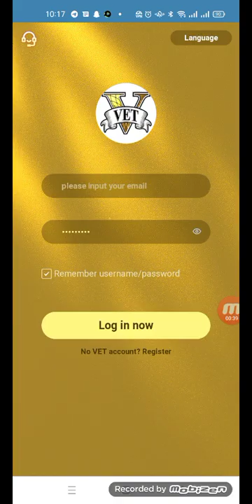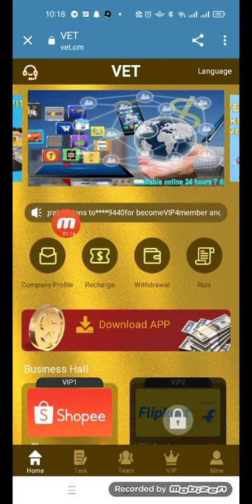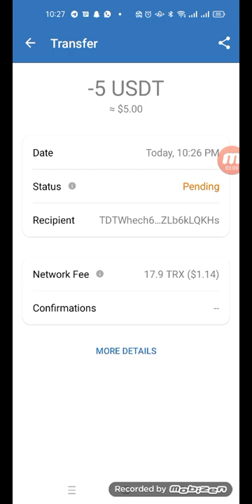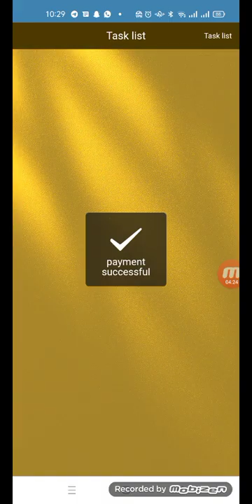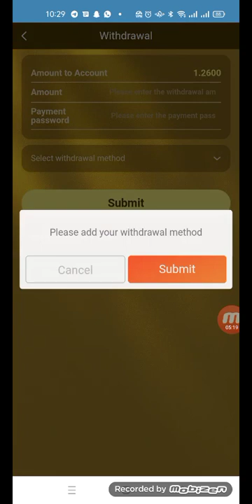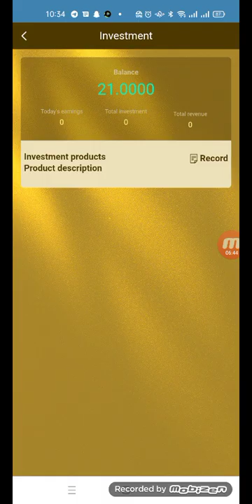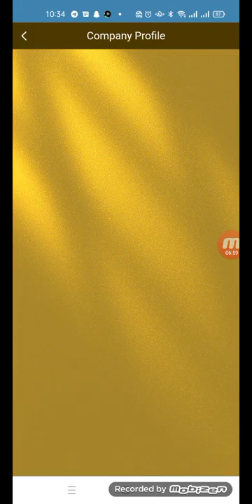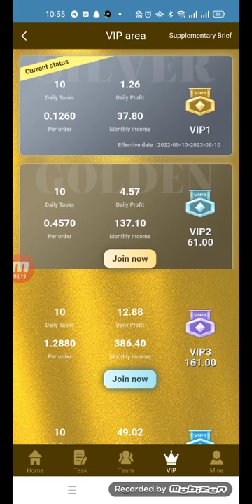【5USDT same-day deposit】, same-day withdrawal, 0 handling fee, 2 withdrawals per day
Registration gift: 16USDT investment funds
Minimum deposit: 5USDT to start earning
Minimum withdrawal: 1.26USDT

Delegated task rebate daily income

(vip1) amount 21USDT, income 6%, every day 1.26USDT commission, start earning in 4 days.
(vip2) The amount is 61USDT, the income is 7.5%, the commission is 4.575USDT per day, and it starts to earn money in 13 days.
(vip3) The amount is 161USDT, the income is 8%, the daily commission is 12.88USDT, and you can start earning money in 12 days.
(vip4) The amount is 516USDT, the income is 9.5%, the daily commission is 49.02USDT, and it starts to earn money in 11 days.
(vip5) The amount is 1516USDT, the income is 10%, and the daily commission is 151.6USDT. Start earning in 10 days.
(vip6) The amount is 3016USDT, the income is 11%, the daily commission is 331.76USDT, and it starts to earn money in 9 days.
(vip7) The amount is 8016USDT, the income is 12.5%, the daily commission is 1002USDT, and you can start earning money in 8 days.
(vip8) The amount is 18816USDT, the income is 14.5%, the daily commission is 2728.32USDT, and it starts to earn money in 7 days.
(vip9) The amount is 30016USDT, the income is 18%, the daily commission is 5402.88USDT, and you start earning money in 6 days.

When someone registers and uses your invitation code to recharge, the five-tier rebate percentage is as follows:

Level 1 member 7%, the other party recharges 1000 USDT, you get 70 USDT.
Level 2 membership 3%, the other party recharges 1000 USDT, you will get 30 USDT.
2.5% for level 3 members, the other party recharges 1000 USDT, you will get 25 USDT.
1.5% for level 4 members, the other party recharges 1000 USDT, you will get 15 USDT.
1% for level 5 members, the other party recharges 1000 USDT, you get 10 USDT.

How to promote members to become agents, agent sharing has 15% additional income, video sharing to individuals: youtube, Facebook, Twitter, Tik Tok and other platforms, your offline accumulated recharge has 15% income.